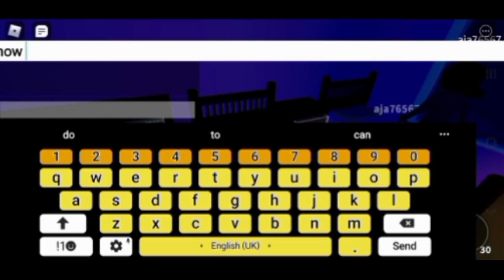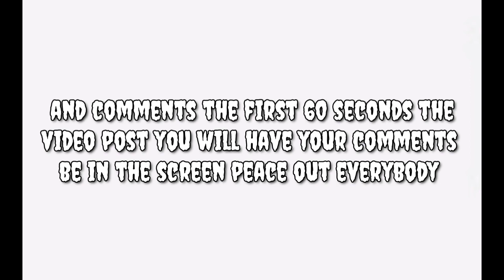Break in (Roblox) part 1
This is my first video in YouTube
❤Friend:George
join me @Facebook @ Real AkTeeV